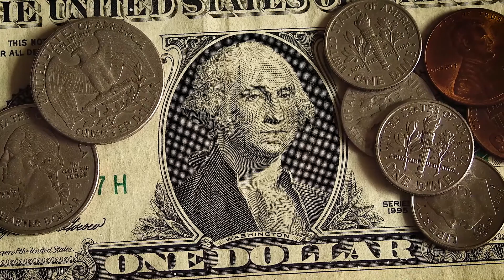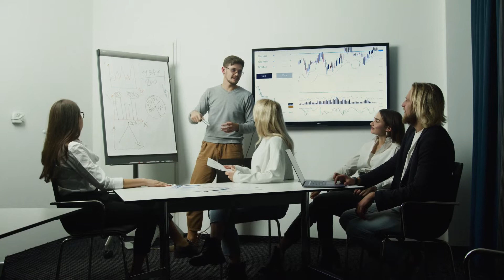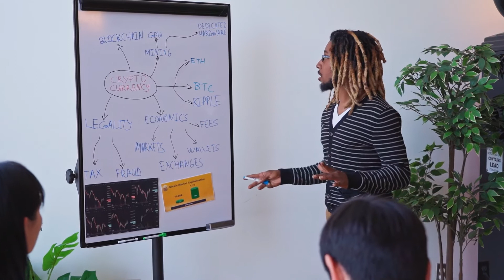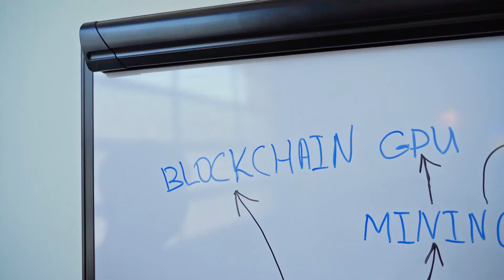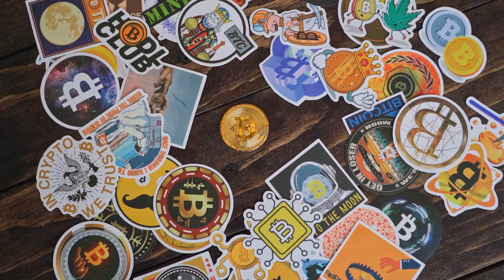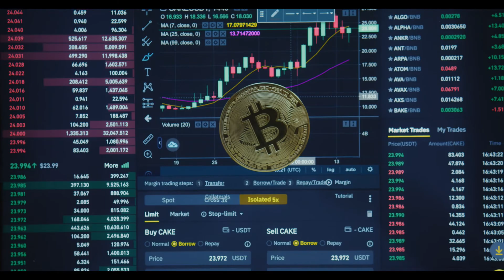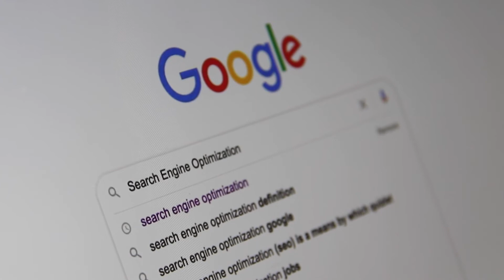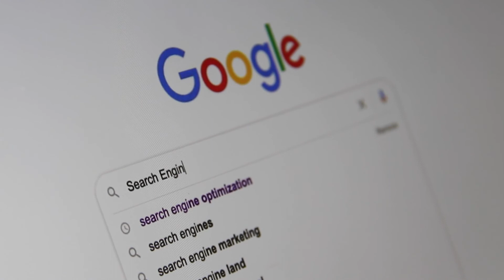ATTENTION OASIS NETWORK HOLDERS ! - THIS CHANCE WILL NEVER COME AGAIN ! - ROSE PRICE PREDICTION 2022